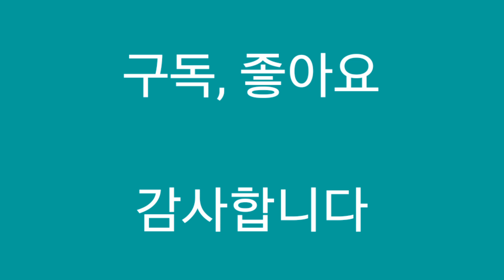스툴만들기9(윈저스타일)-레벨링하기(Levelling )